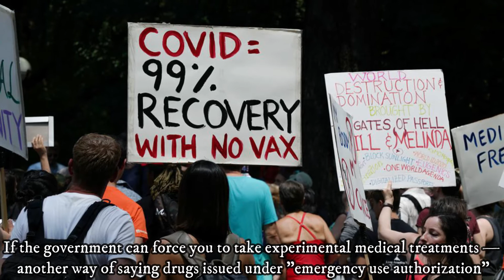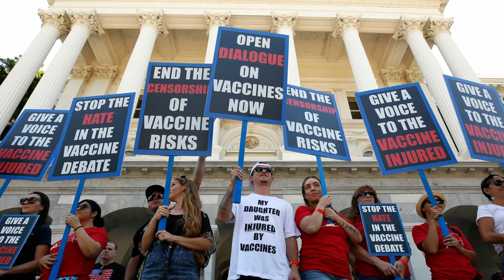Texas Takes Biden’s Vaccine Mandates And Tells Him Shove It | TL News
Texas refuses to comply with Biden's vaccine mandates and tells him to shove it. Texas Gov. Greg Abbott recently prohibited private, public, and all businesses from requiring employees to get the coronavirus vaccine as a condition of employment. Abbott for president! Seriously: This is leadership. This is how American leaders should operate. Individual decision-making on medical issues, in particular, is a key component of freedom